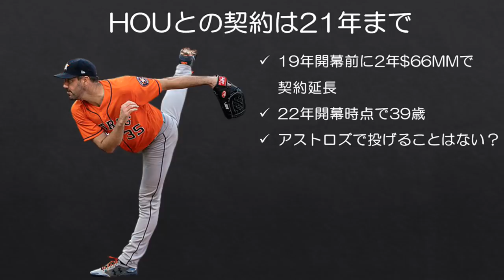【MLB】バーランダーの怪我とアストロズがこれから直面する問題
タフネスさの象徴のような選手であるジャスティン・バーランダーがトミー・ジョン手術を受けることになり、球界中に衝撃が走りましたね。

リハビリが順調に進めば2022年の開幕から投げることができるでしょうが、この時バーランダーは39歳。アストロズとの契約は2021年までなので、チームは難しい判断を迫られるでしょう。

また、バーランダー以外にもアストロズは主力選手が2020年-21年に一斉にFAとなるため、誰を残し、誰を手放すのかという決断を迫られそうです。